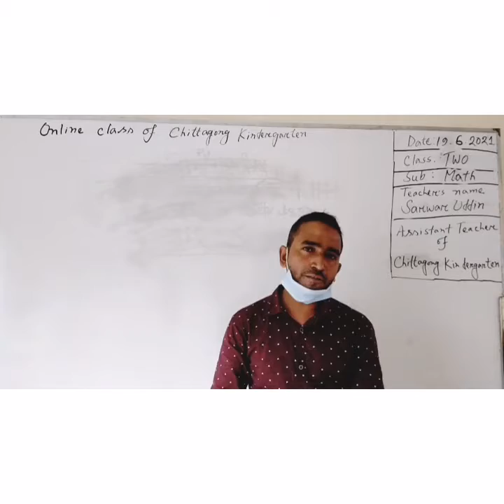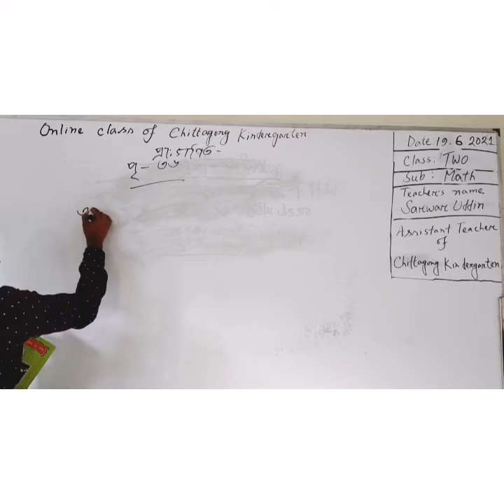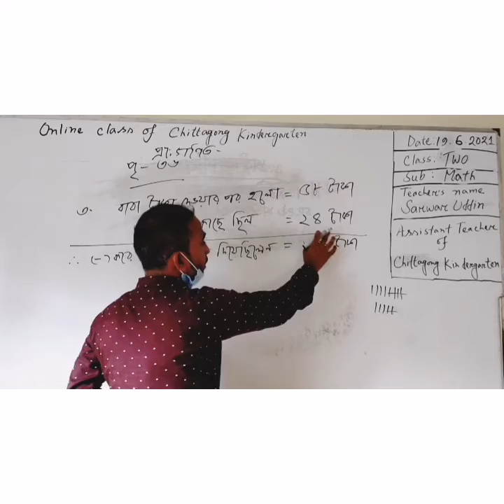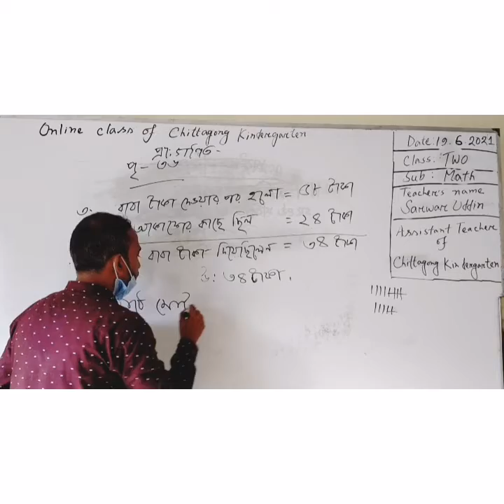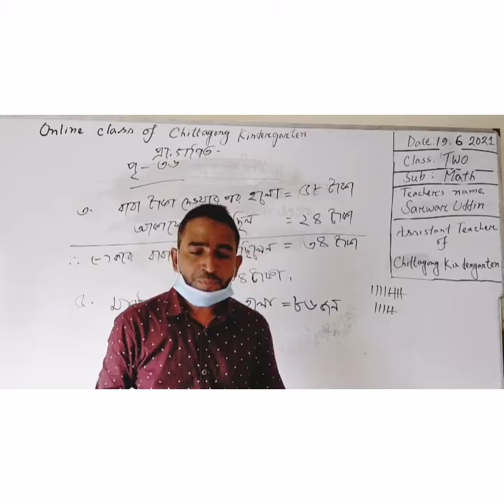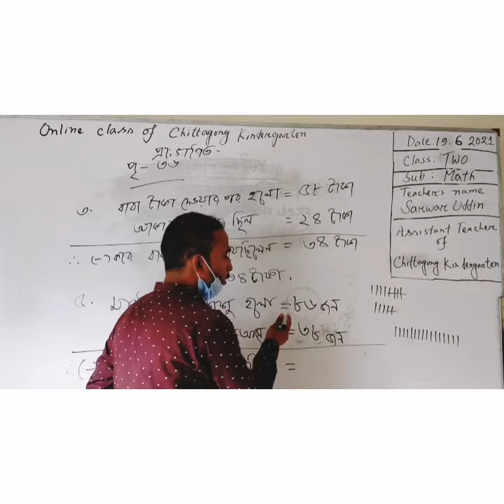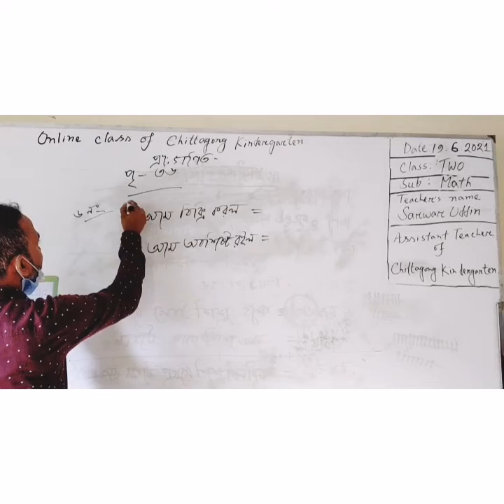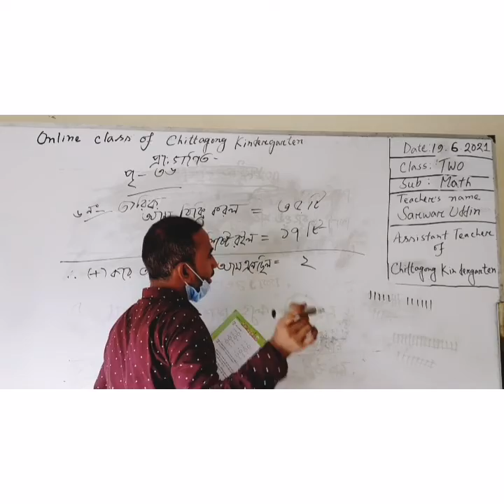19 June'2021 Class Two Primary Math